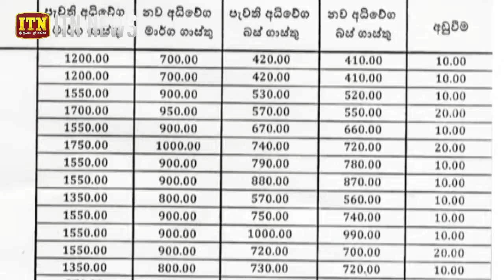අධිවේගී මාර්ගවල බස්ගාස්තු අද මධ්‍යම රාත්‍රියේ සිට අඩුකෙරේ